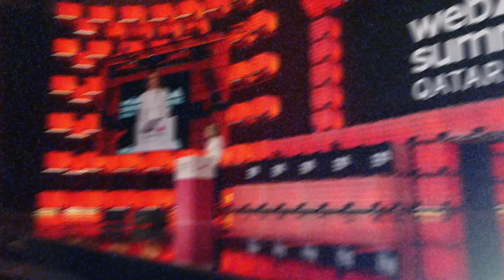⁩ لقطات من قمة الويب قطر 2024 - Sights and scenes from Web Summit Qatar 2024